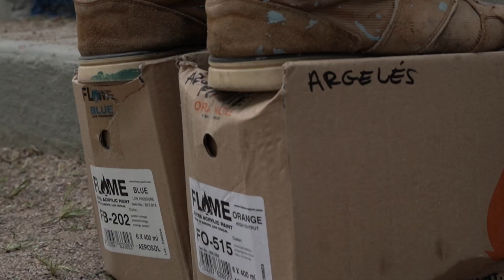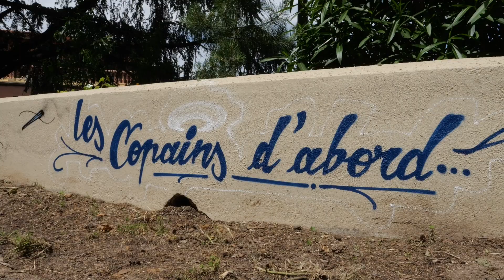L'INSECTE - Urb'Art 2024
Réalisé par les élèves de la section Bachelor Technicien Audiovisuel en partenariat avec le Festival Urb'Art d'Argelès sur mer.